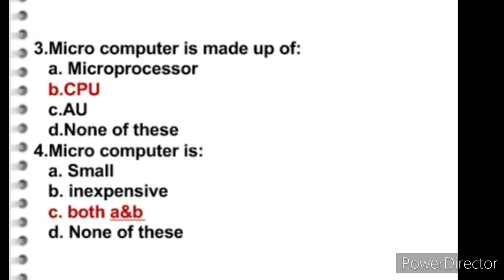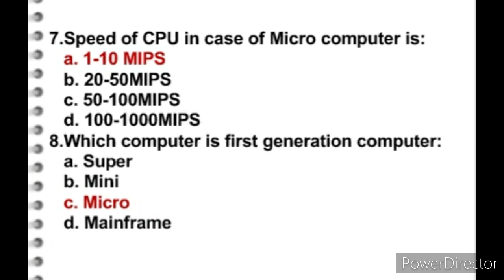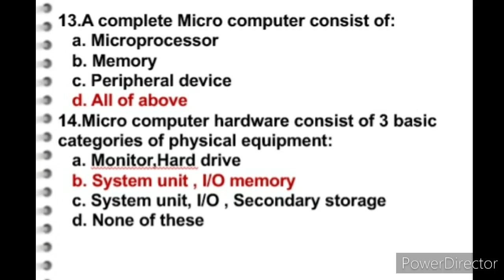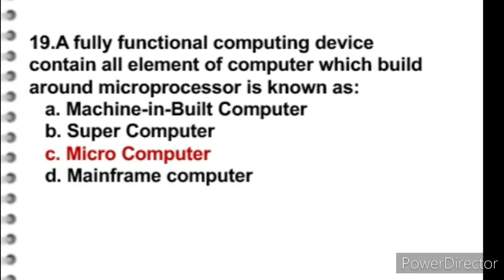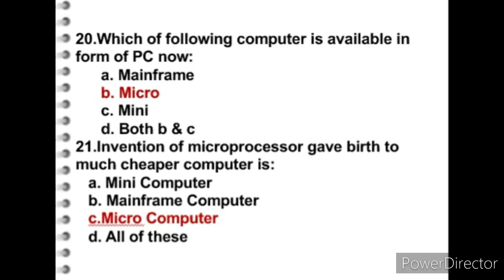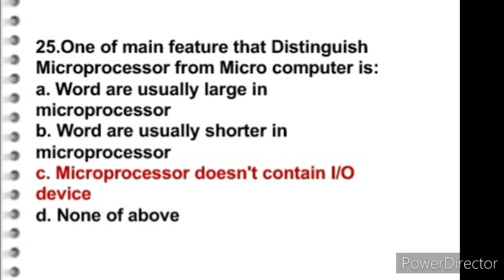Computer MCQ's|Micro Computer MCQ's|Top20 Questions|Computer Gk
Hi,
 This Video about Computer Multiple Choice questions MCQ's Objective questions On Micro Computer.Most Important MCQ's Questions Helpful for Upcoming Competative exam. For more updates Keep watching my Channel.

PDF link:
•Cloud Computing: